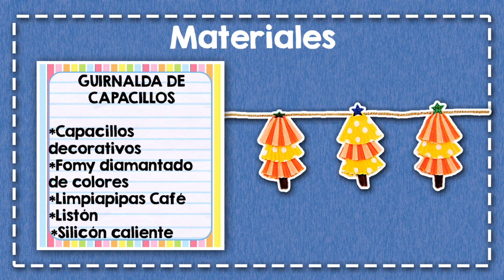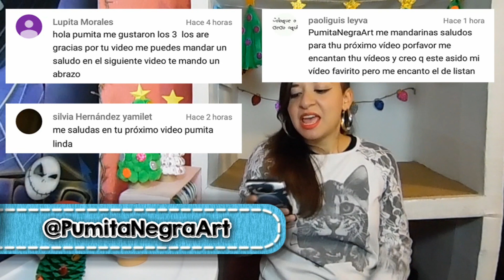🎄¡Guirnaldas Navideñas!🎄 | Fácil | PumitaNegraArt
⭐Hola de nueva cuenta Pumi-Negr@s! En esta ocasión les explico como hacer estas 3 ideas de guirnaldas navideñas de una forma tan fácil y súper bonitas que no podrás creer que fueron hechas por tus propias manos, lo mejor de todo es que el espacio que deseas decorar quedará super bonito y tendrás esa sensación de comodidad que quieres para esta época decembrina.

⭐Recuerda que si este tutorial te gusta no olvides darle like, compártelo con todos tus amigos para que mucha más gente lo vea y si aún no estas suscrito, te invito a suscribirte para que veas más tutoriales como este cada semana.